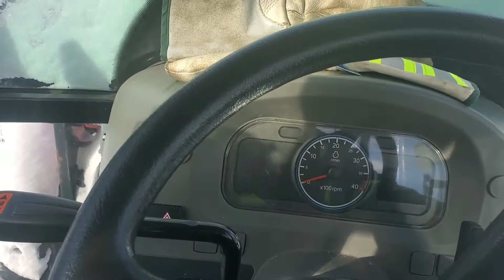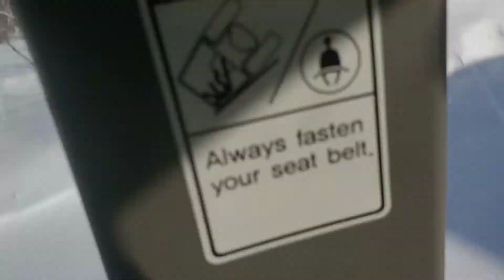Cleaning up the yard after another North Shore New Brunswick storm. Love ❤️ MY TYM 654 TRACTOR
Yet another winter storm clean up with the TYM 654 Tractor and the Provnost Snowblower. The Massey Ferguson TO35 gets a work out as well.